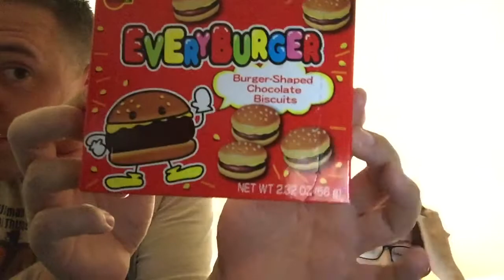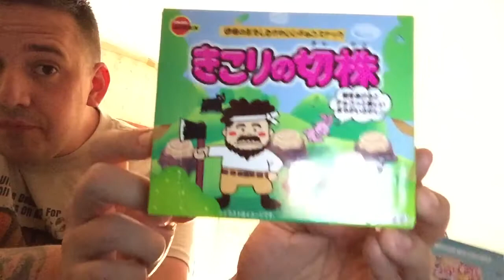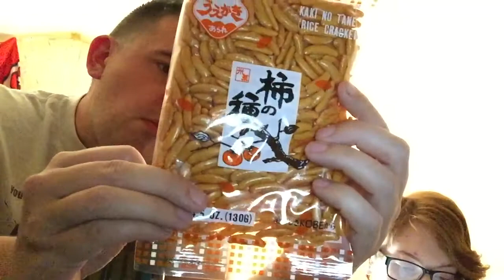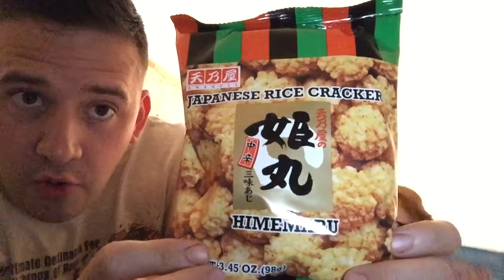Try Treats on boxing Japan